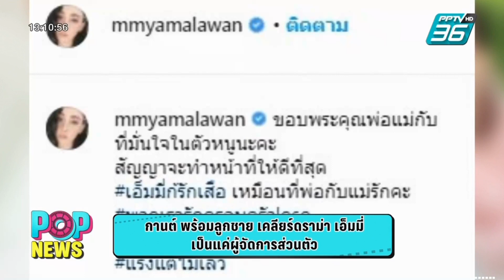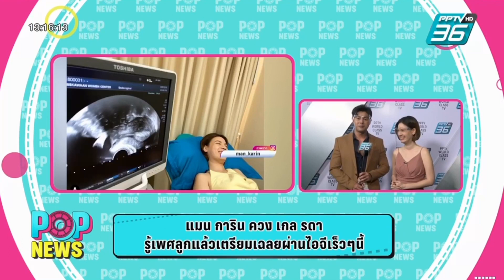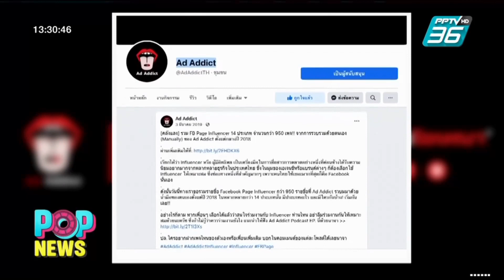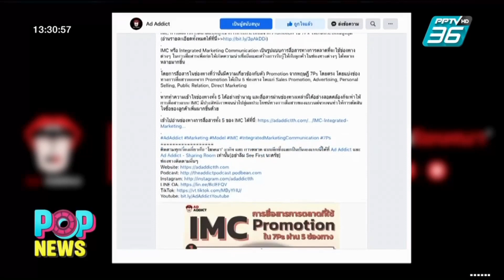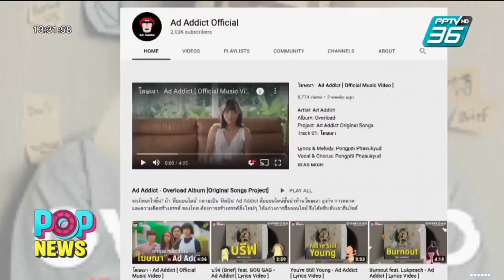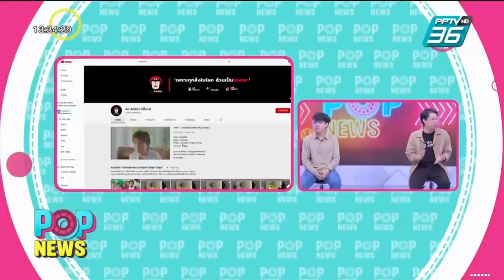Aim Satida เสาร์ 09.01.2564 ‪POPNEWS‬ #‪PPTVHD36 ‬ ‪aimsatida‬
Pop News       เสาร์-อาทิตย์  13.15 น.